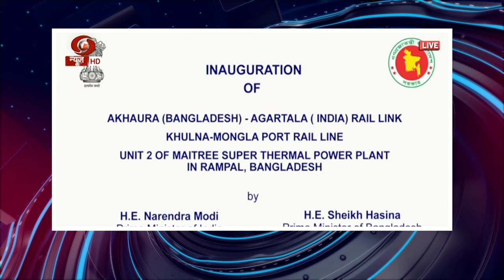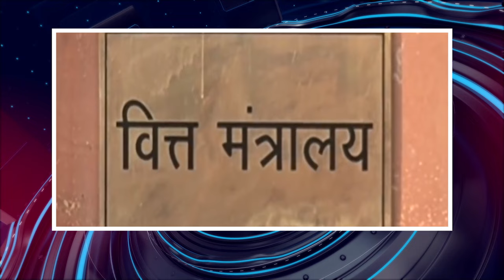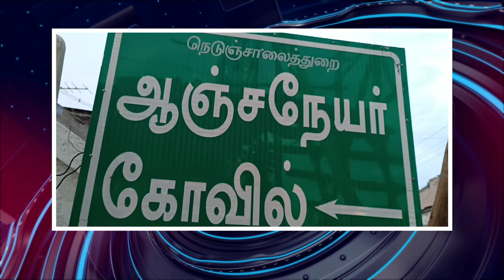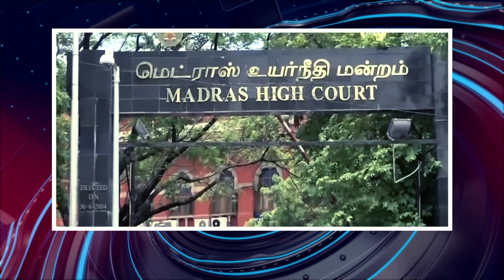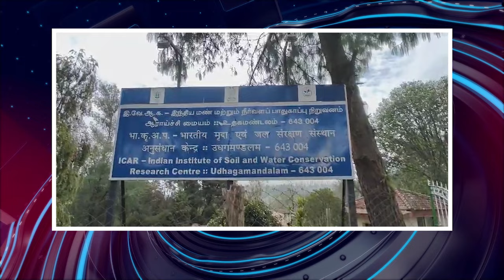பொதிகை இரவு 8 மணி எக்ஸ்பிரஸ் செய்திகள்podhigaitamilnews